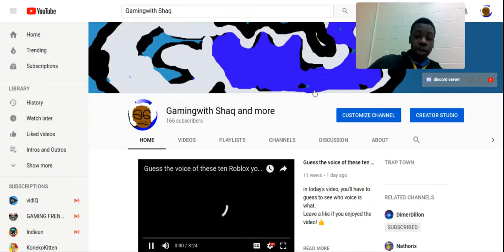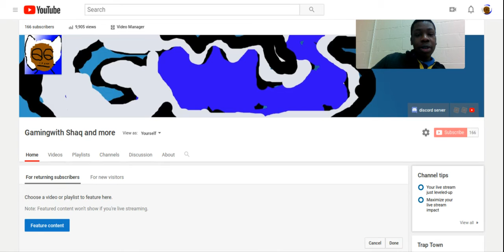i'm doing wrestling now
i'll be doing wrestling now for high school. But don't worry, i'll still be uploading videos.